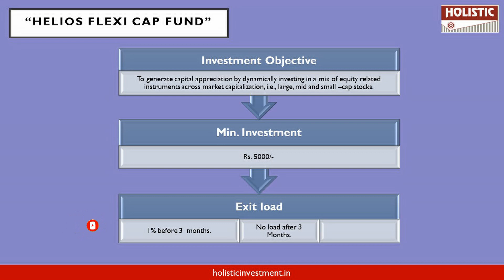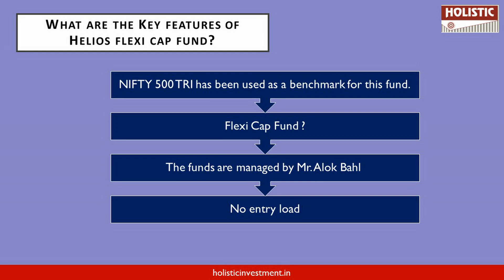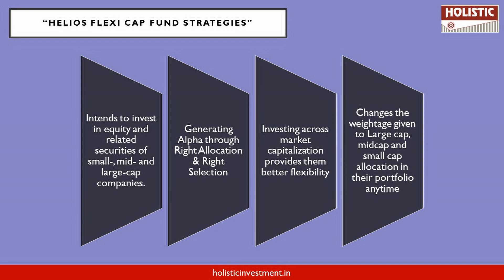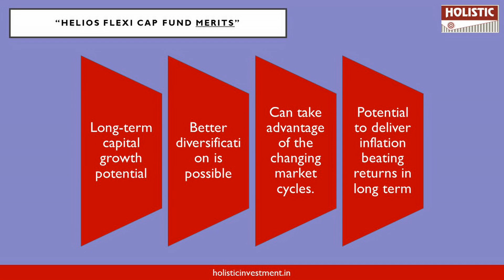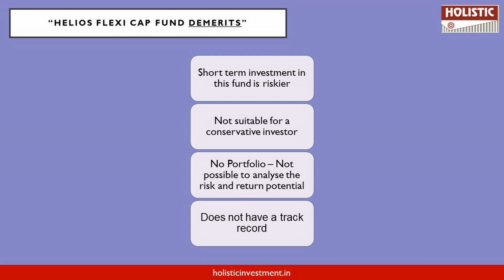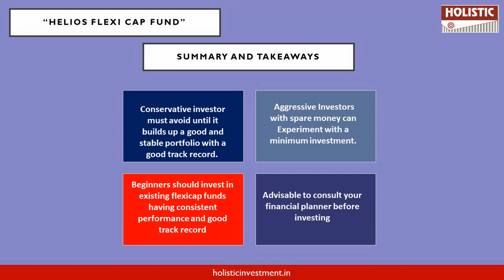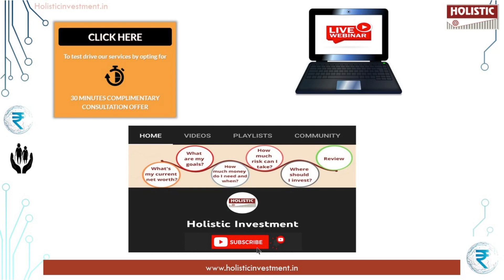HELIOS Flexi Cap Fund | An NFO Review (தமிழில்)-Holistic Investment Tamil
0:00 Introduction
0:08 HELIOS Flexi Cap Fund an NFO Review
0:23 HELIOS Flexi Cap Fund Investment Objectives
0:50 Key Features of HELIOS Flexi Cap Fund
1:14 HELIOS Flexi Cap Fund Strategies
2:37 HELIOS Flexi Cap Fund Merits
3:43 HELIOS Flexi Cap Fund Demerits
5:23 HELIOS Flexi Cap Fund and Takeaway.